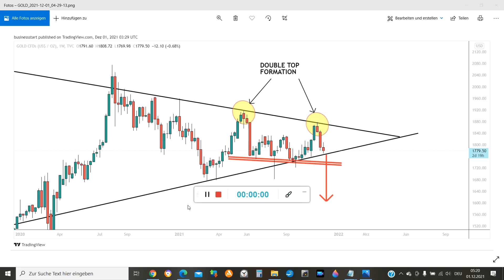GOLD CHART BILD OHNE TON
btc
bctusd
eurusd
gbpusd
usdjpy
biontech
kryptowährung
crypto
money
business
visa
mastercard
short
long
businessman
bitcoin kaufen,
bitcoin bullrun
bitcoin live
bitcoin news
bitcoin analysis
bitcoin trading
MicroStrategy
eurusd
gbpusd
dax
nelasa
chart